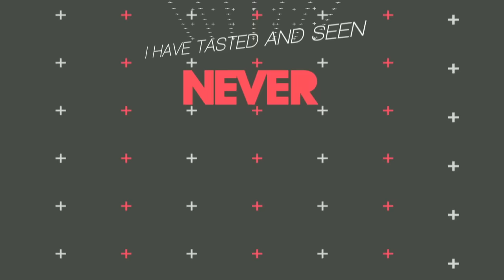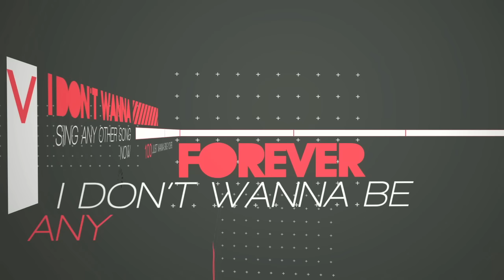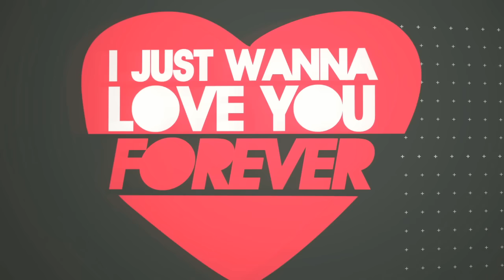JULISSA | No One Lovelier (Forever) (Video Lyrics)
Julissa
No One Lovelier (Forever)
Jason Ingram & Sarah Reeves

I can never be the same again
I have tasted and seen
I can never look away again
I'm taken by your glory

There's no one lovelier than you
Jesus there is
No one lovelier than you

I don't wanna sing any other song now
I just wanna sing yours forever
I don't wanna be any other place now
I just wanna be with you forever
I don't wanna love any other one now
I just wanna love you forever

You melt my heart with your gaze
No one more captivating
Just to hear you call my name
No voice so amazing

So wonderful, extravagant,
So marvelous my God he is
So beautiful, magnificent
So powerful my glorious

2010 Peertunes Ltd./Windsor Way Music (adm by Peertunes Ltd)
SESAC and Songs From Worship Together/Weima Rhymer Publishing
(adm by EMI CMG Publishing)/ASCAP CCL#5759066"